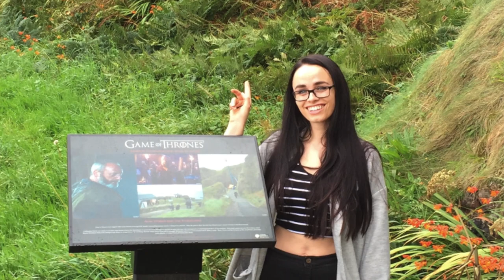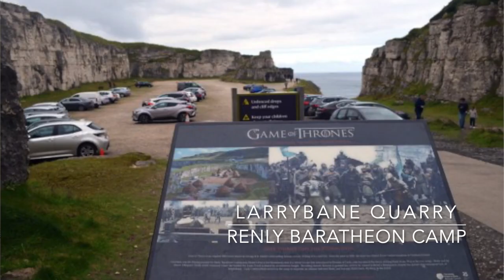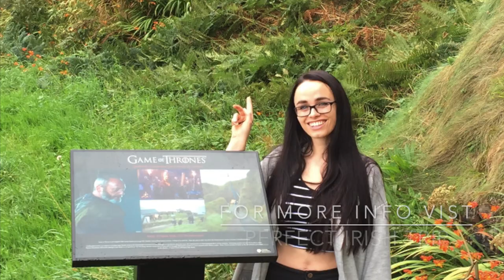The Best Game Of Thrones Locations In Ireland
** To skip straight to the scene location info start at 2.35 **

Ireland is home to some stunning backdrops from Game of Thrones. In this video we discuss some of the best locations from some of the most popular scenes. Some of the sites we mention are - Ballintoy Harbour, The Dark Hedges and Carrick-a-rede Rope Bridge, the rest may not be as well known.

including
- Full information on the sites
- Best best routes
- Links to the best bus tours

To help you save time planning your Perfect Irish Trip

A lot of the pictures used in this video are which is a great source of inspiration for any Game Of Thrones fans looking to do Game Of Thrones Tours

All other photographs are credited in the link above.